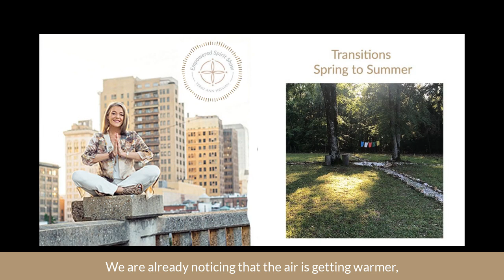The Empowered Spirit Show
Transitions - Spring to Summer
In today's episode, I wanted to take a pause. I’ve had so many amazing guest and interviews on the podcast this season offering great ideas and tips on how to  go deep within and explore your Spirit.
This meditation will guide you through and allow you to feel the energy that needs to release and the energy that you honor to bring forward into summer.

Notice the messages that come in for you.

The Next Radiant Light Challenge  begins on the summer solstice. 21 days to Radiant Light. Get my Energy Mastery App. Download it add it to your home screen. All my programs, teachings, meditation podcast, Reiki, all in one place and even an option for membership. It's part, self study and part live teachings. A few minutes of energy medicine every day can create a change in your life.

Need help in creating your spiritual practice. Schedule a Spiritual Upgrade Breakthrough call with me and let’s talk about how my programs can help you.